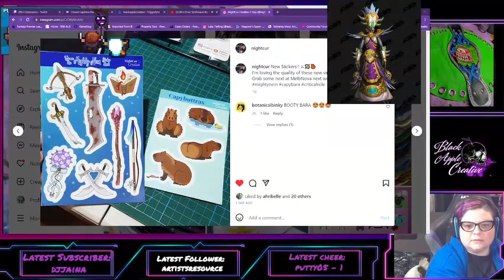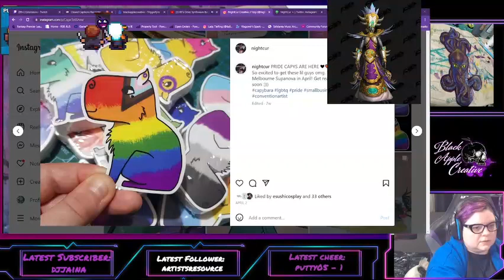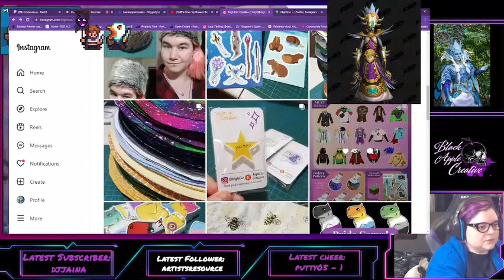The Benefits of Exercise for Physical and Mental Health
Video blackapplecreative 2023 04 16 Sewing cosplay pieces    ＊Hiissssss＊   stream raiders  480p